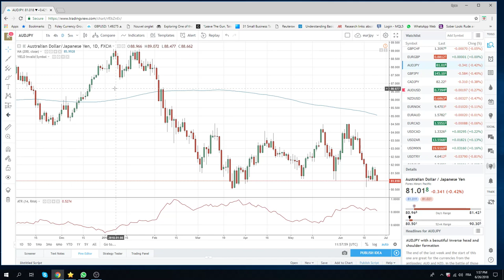26Jun18 North America Opening Call - PrivateerFX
no clue ...keeping in light for now
RiskOff but in quiet Summer/ World cup markets

A few SetUps worth watching including AUDJPY

Tomorrow will be a more news driven day

Web: PrivateerFX.com

THIS WAS
26Jun18 North America Opening Call - PrivateerFX